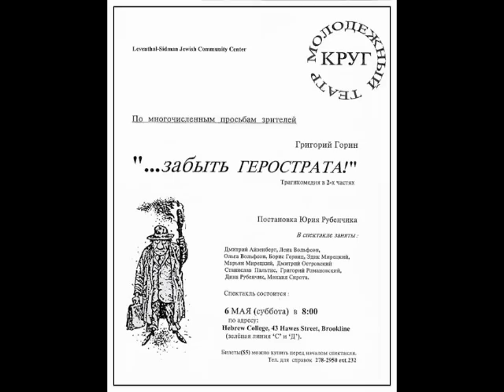"...забыть Герострата!"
Demo-video of the play by Gr.Gorin "...forget Gerostrat!"